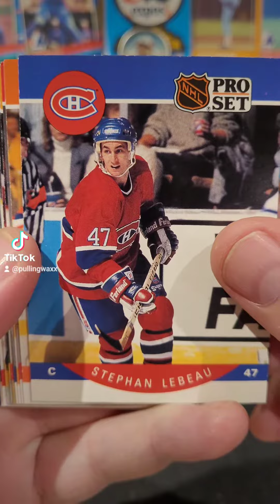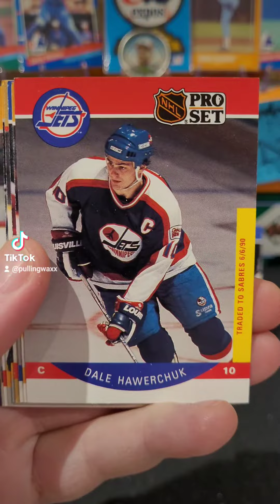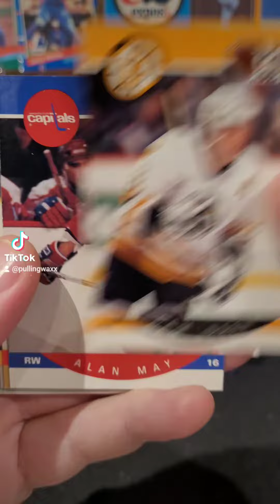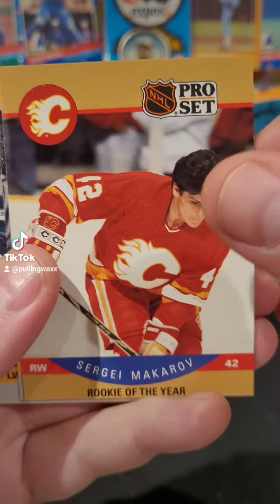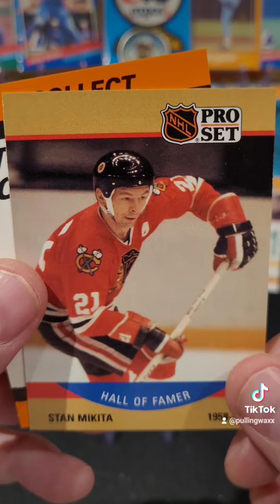1990 ProSet Hockey Cards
1990 ProSet Hockey Cards nhl nostalgia junkwax junkwaxsal hockey hockeycards sportscards 90s 90skid #1990